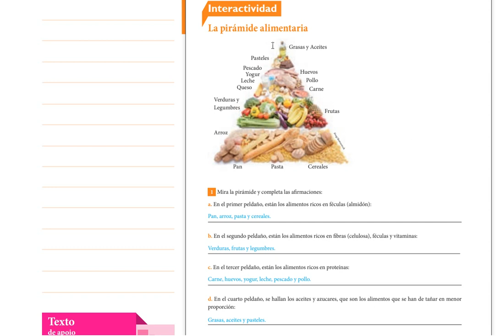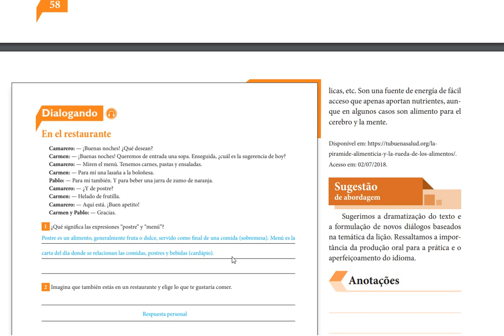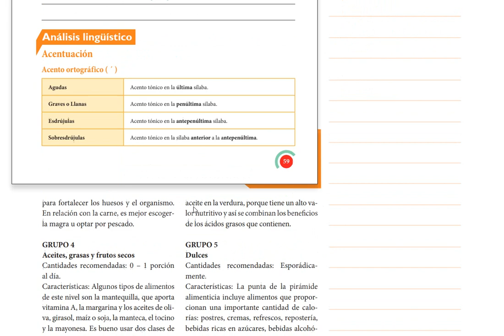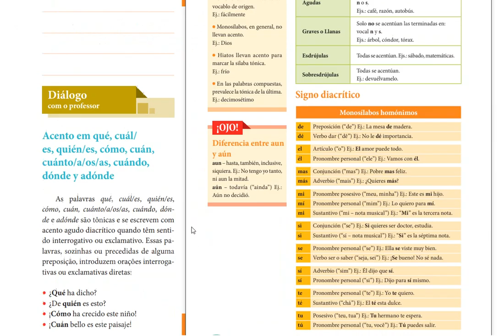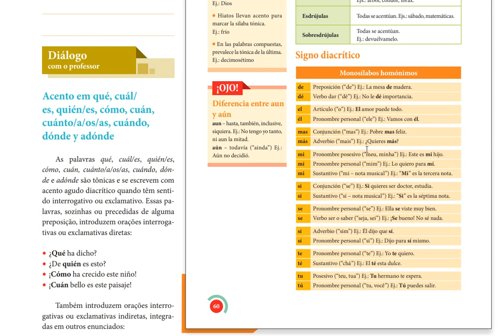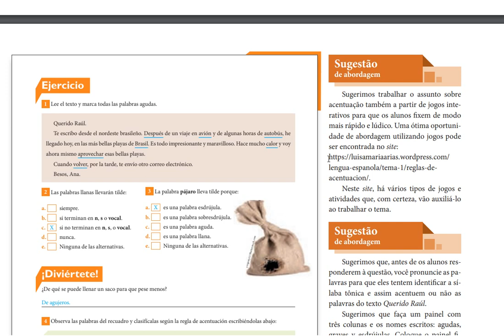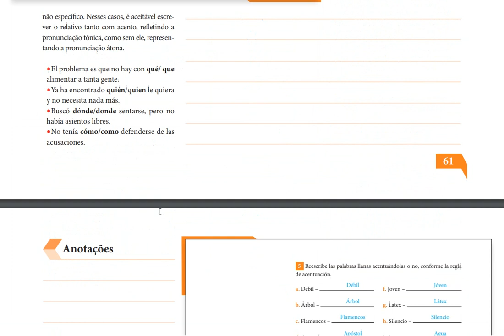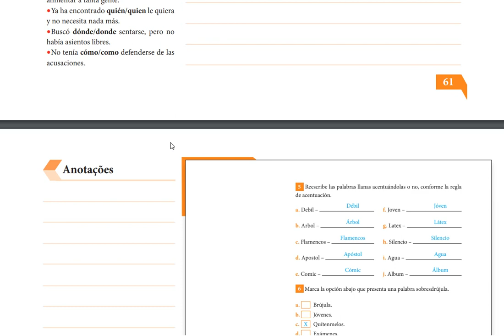IAM - 6º ANO - ESPANHOL (CORREÇÃO DAS ATIVIDADES DO LIVRO) 08-7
Professor: Rita Pereira